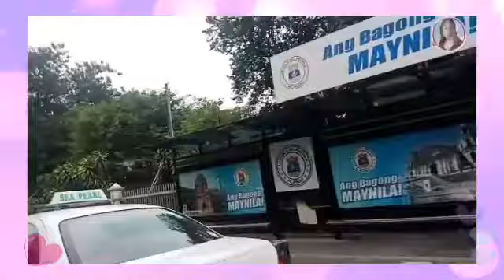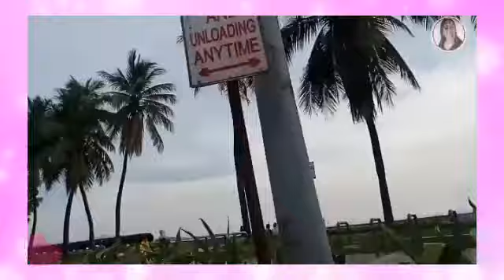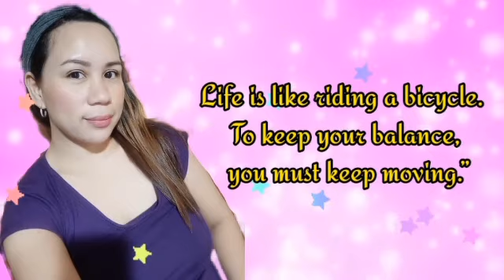Road Trip from Jose Fabella Hospital to Manila Bay